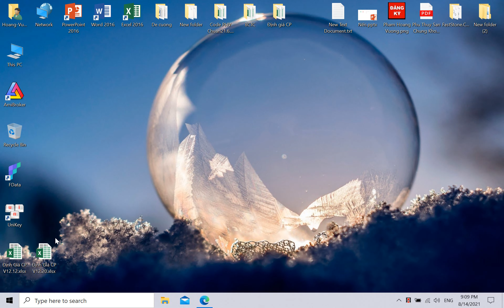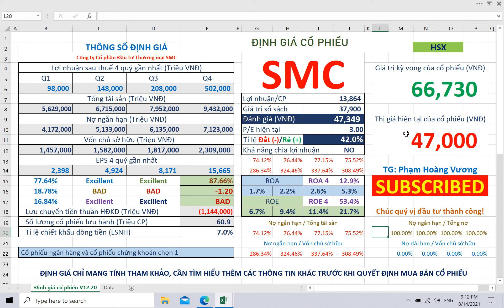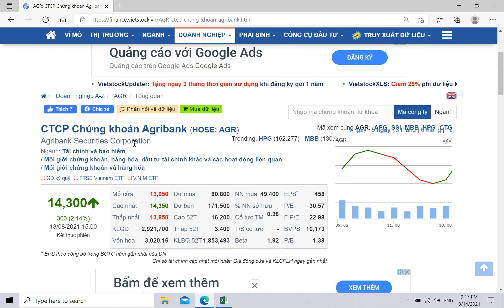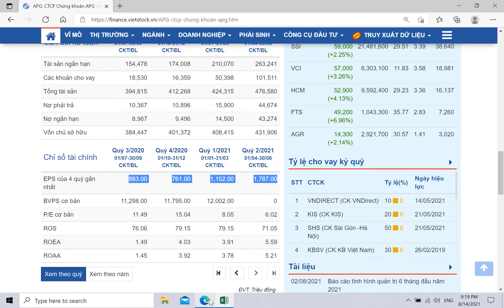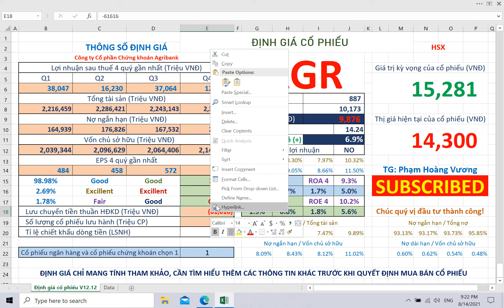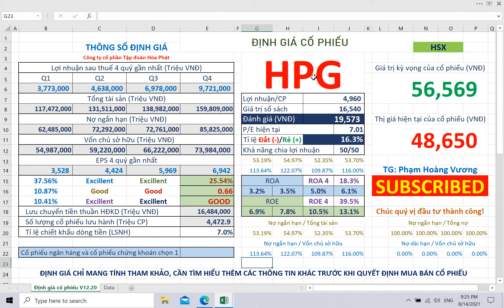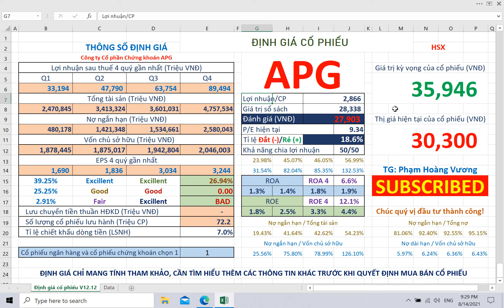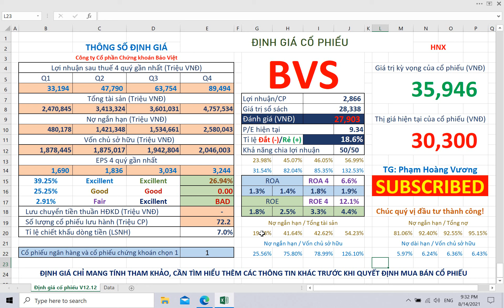Định giá cổ phiếu APG, AGR